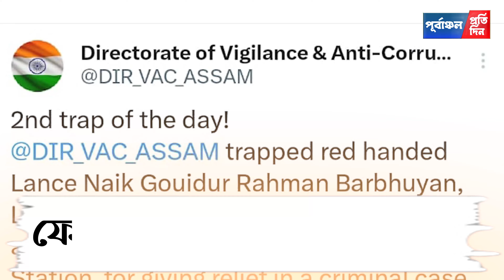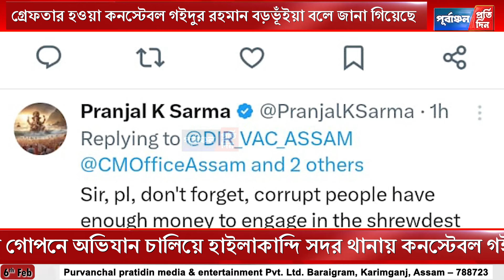উ"ৎকো"চ গ্র"হ"ণের সময় গ্রে”ফ"তা"র হাইলাকান্দির এক পু"লিশ কনস্টেবল।